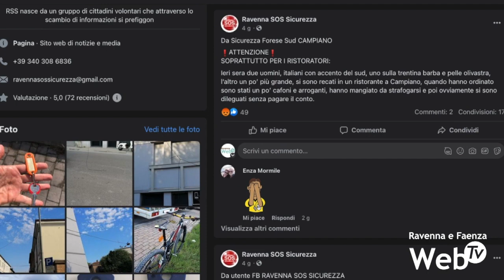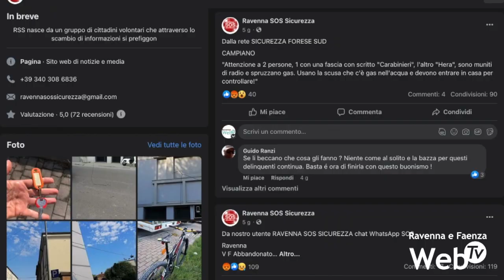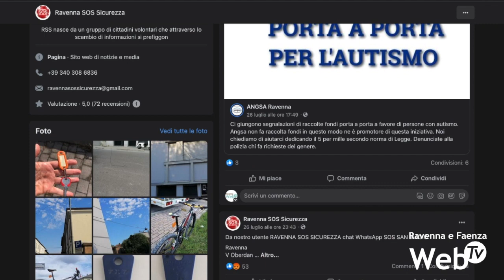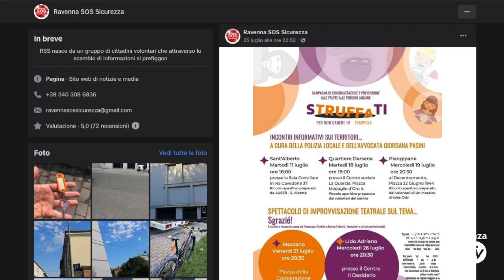Truffe agli anziani: durante l'estate nuove tecniche di raggiro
Truffa dello specchietto, truffa degli spiccioli, truffa dei finti tecnici del gas. Purtroppo anche quest’estate sta riproponendo un copione già noto a danno soprattutto delle persone più anziane. I truffatori, ormai in azione durante tutto l’anno, durante i mesi estivi aumentano la propria attività approfittando della partenza per le ferie dei nuclei familiari, con anziani rimasti a casa senza una rete d’appoggio. Anche l’alluvione è diventato uno stratagemma per chiedere soldi alle persone o per conquistare la fiducia delle vittime, entrare in casa e rubare. Episodi che in queste settimane vengono denunciati continuamente nelle chat di vicinato.